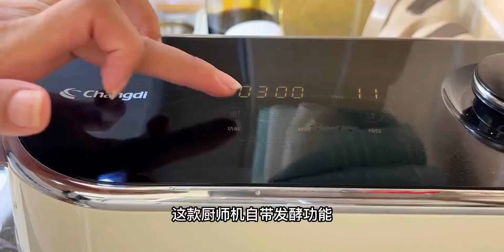电蒸锅是厨房必备的小家电，199这款收纳省空间，水干还自动断电保温，用它蒸了一锅茄子馅儿大包子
美食制作,美食教程,厨房,收纳,必备,Vlog